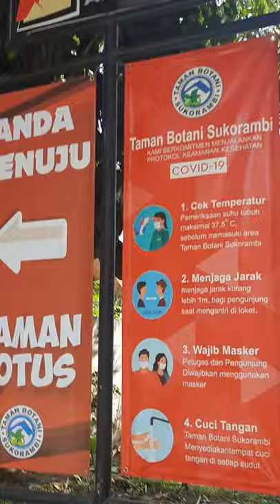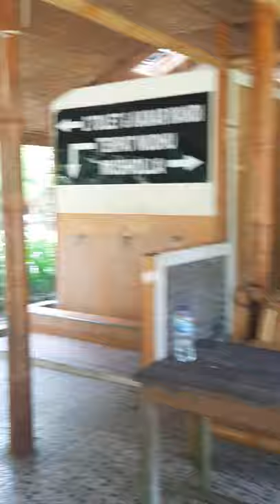Muslimah Area swimingpool Pesona wisata Taman Botani Sukorambi Jember